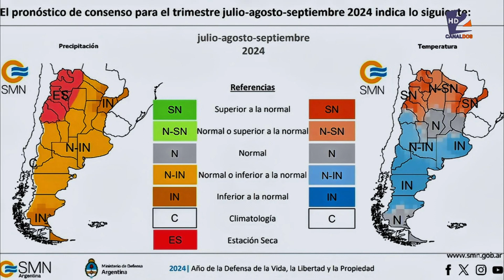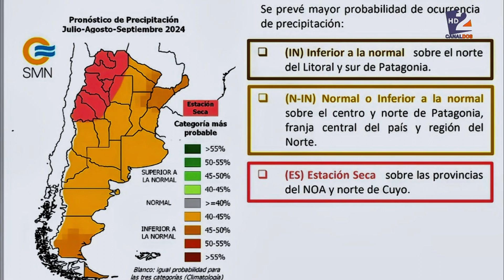INFORME TRIMESTRAL DEL CLIMA